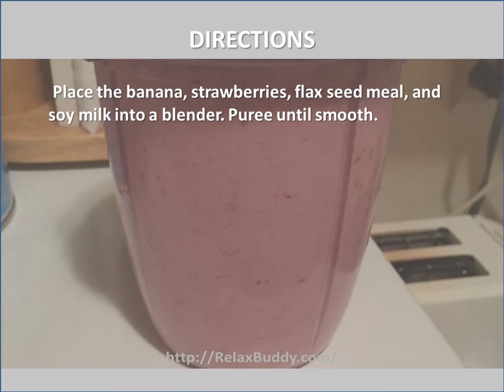Easy Flax Seed Smoothie Recipe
Ingredients:
1/2 frozen banana, peeled and cut into chunks
1 cup frozen strawberries
2 tablespoons flax seed meal
1 cup low-fat vanilla soy mil

Directions:
Place the banana, strawberries, flax seed meal, and soy milk into a blender. Puree until smooth.

Nutrition
Calories: 273 kcal 14%
Fat: 8.2 g 13%
Carbs: 47.1g;15%
Protein: 7.8 g 16%
Cholesterol: 0 mg 0%
Sodium: 121 mg 5%